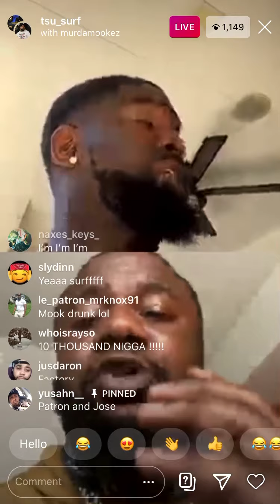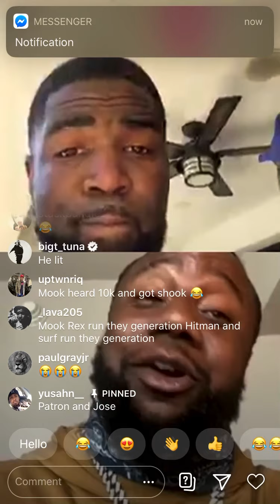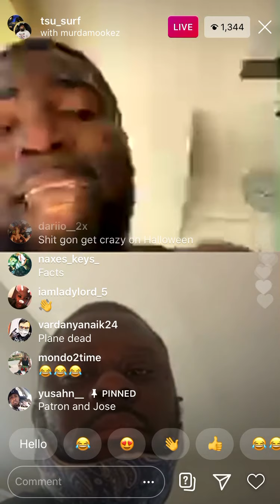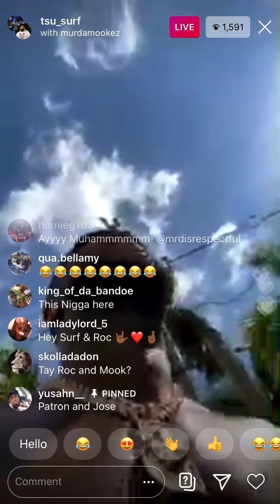tsu surf and mook place bet on roc vs mook...and talk possibly (trex vs tsu surf)